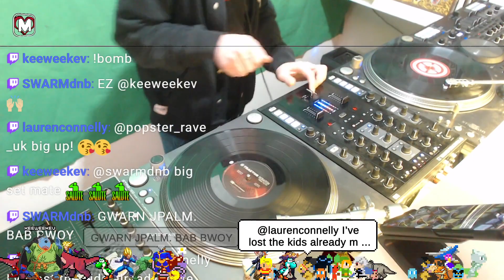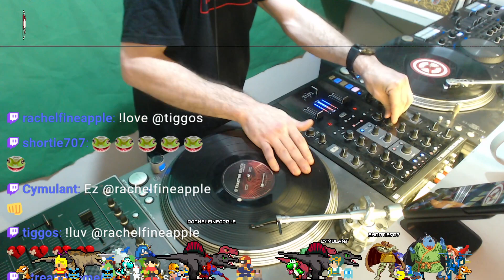JPalm | Predator Junglist | Freestyle Amen Mixologist